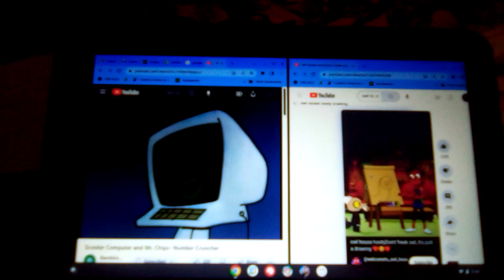Scooter Computer and Mr.Chips Gets Hooty In Trouble and Gone Crazy